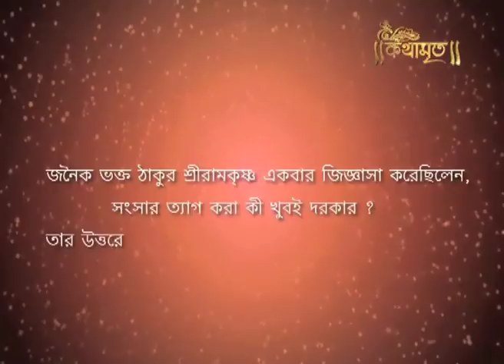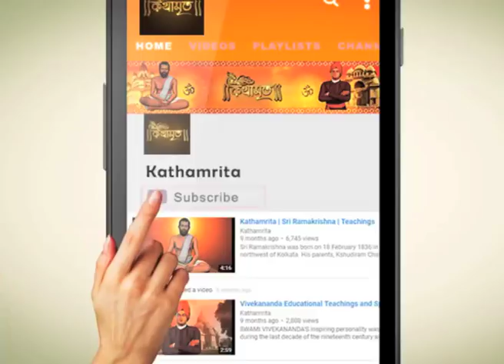সংসার ত্যাগ করা কি খুবই দরকার । Kathamrita | Ramkrishna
মুক্তির জন্য সংসার ত্যাগ করা কি খুবই দরকার ? এই প্রশ্নের উত্তরে ঠাকুর শ্রী রামকৃষ্ণ বলেছিলেন , মন থেকে সব ত্যাগ না করলে ঈশ্বরলাভ হয়না । সাধু সঞ্চয় করতে পারে না ।